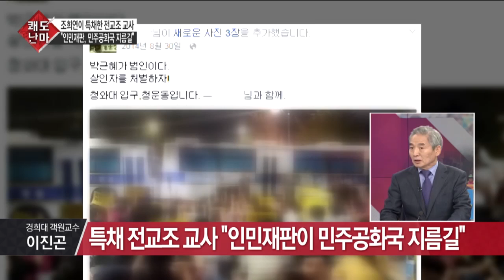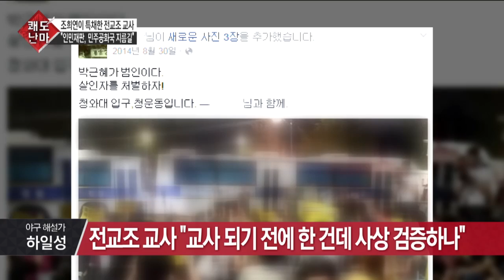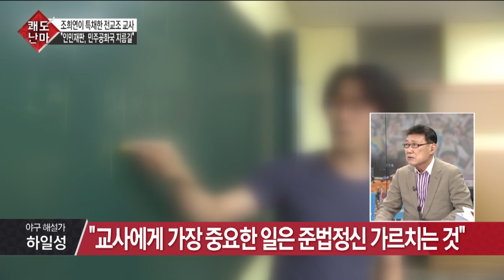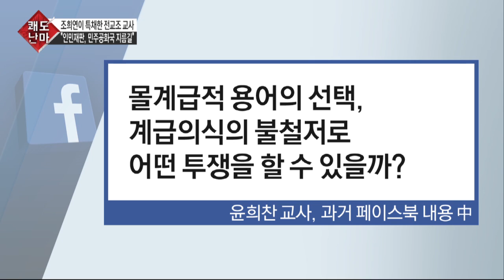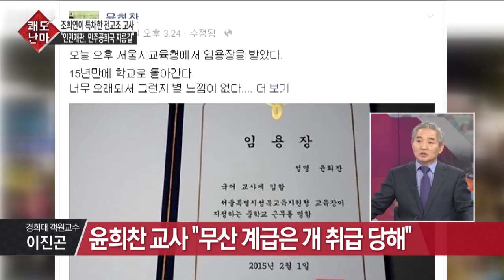전교조 교사 SNS 파문 "인민재판, 민주공화국 지름길"_채널A_쾌도난마 796회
쾌도난마 조희연이 특채한 전교조 교사 "인민재판, 민주공화국 지름길" 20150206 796회 채널A

출연 : 조전혁 前 새누리당 의원, 이진곤 경희대 객원교수, 하일성 야구 해설가

특채 전교조 교사 "인민재판이 민주공화국 지름길"
전교조 교사 "인민재판 발언, 평소의 생각이다"
전교조 교사 "교사 되기 전에 한 건데 사상 검증하나"
전교조 교사 "인민재판정 만들어야" SNS 글 파문

'국민배심원 제도' 인민재판에 비유, 적절한가?
'인민재판 예찬' 윤희찬 교사는 누구?

'쾌도난마' 매주 월~금 오후 5시 방송

〈평일〉
08시 00분 라디오쇼 정치시그널 (유튜브 라이브)
08시 50분 김진의 돌직구 쇼
10시 20분 김진의 더라방 (유튜브 라이브)
12시 00분 뉴스A 라이브
15시 50분 강력한 4팀
17시 20분 뉴스TOP10
19시 00분 뉴스A

〈주말〉
12시 00분 토요랭킹쇼·뉴스A 라이브
17시 40분 뉴스TOP10
19시 00분 뉴스A